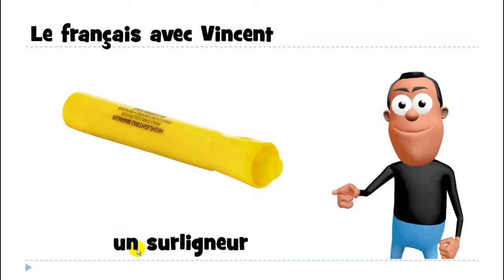រៀនភាសាបារាំង # 1 mot # un surligneur